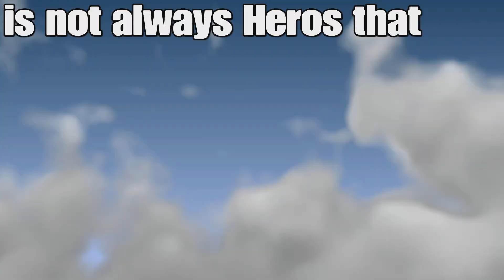The Multiverse 2 |Official Trailer CarnageRP X GammaRazor